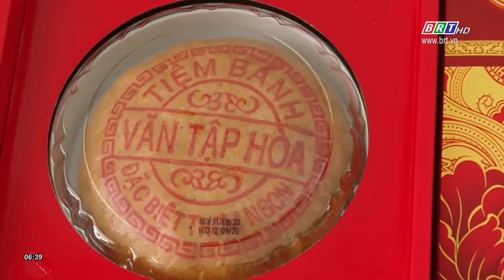Thị trường bánh Trung Thu sản xuất tại địa phương, lạc quan trước dịch Covid-19 | BRTgo